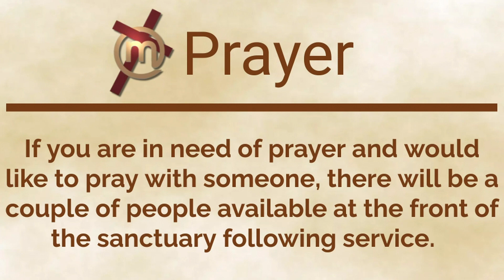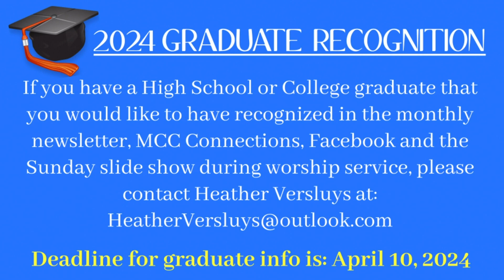The Gospel of John Part 47: The Transformation | Milan Christian Church